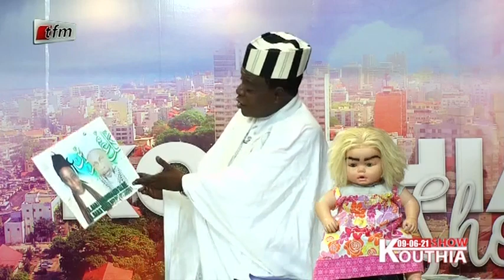Kouthia Show du 09 Juin 2021